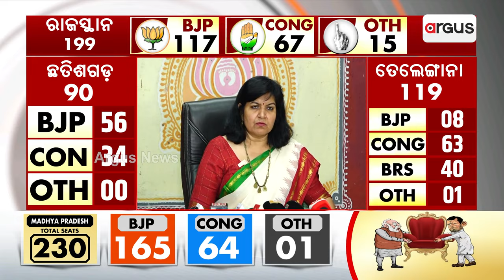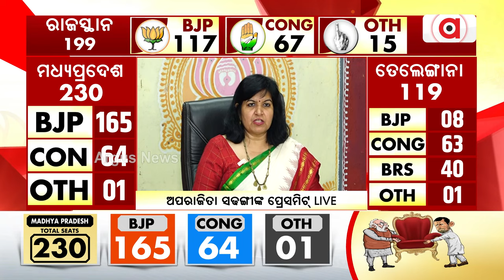PM Modi's 9 Years Effort Came Out With True Colours: Aparajita Shadangi